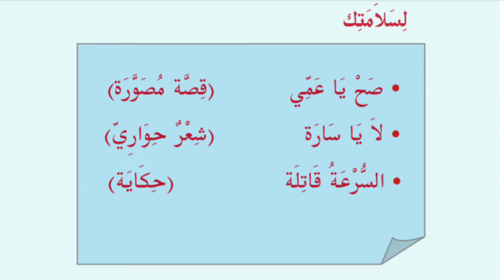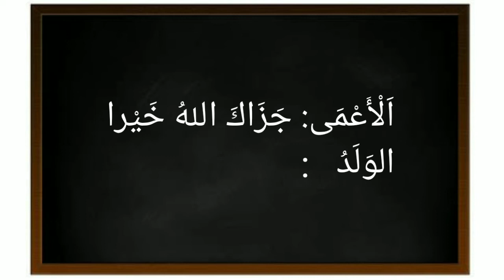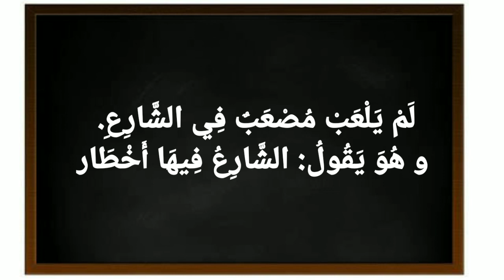STD-7 Arabic പഠന പ്രവർത്തനങ്ങൾ frist bell class-4